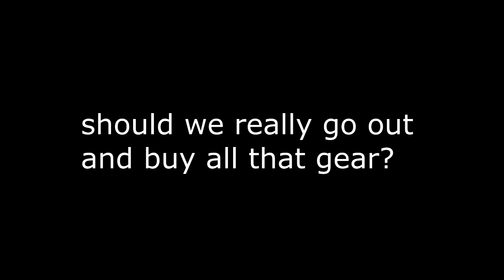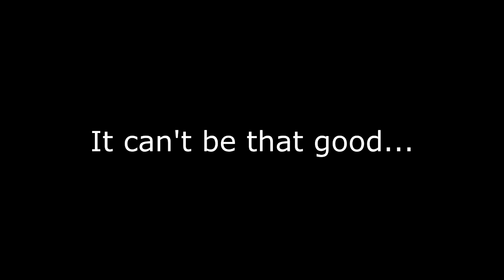How to make cheap videos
this is a video where you can find ídeas to your youtube channel.

kitvision actioncam

lapel mic

røde videomicro